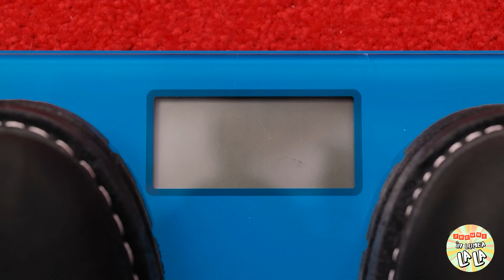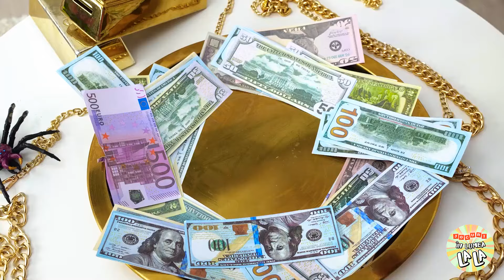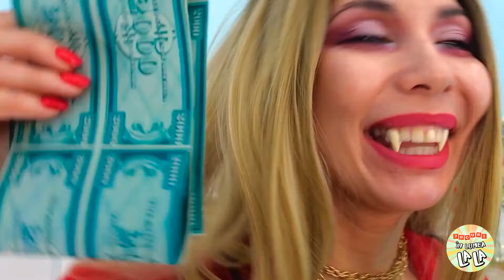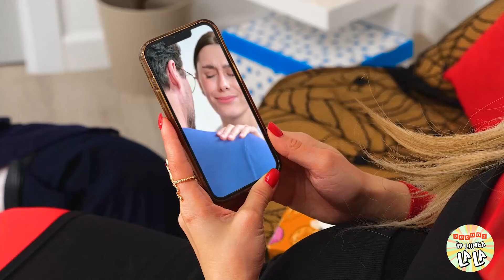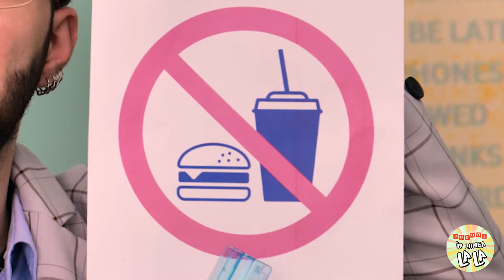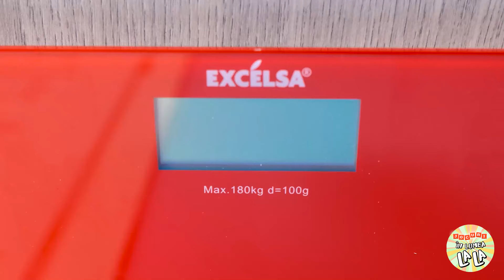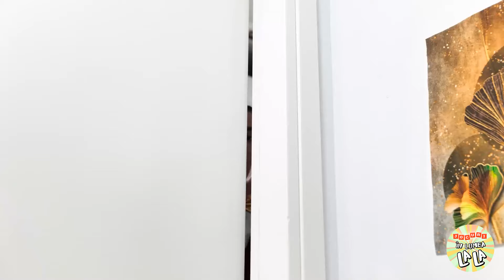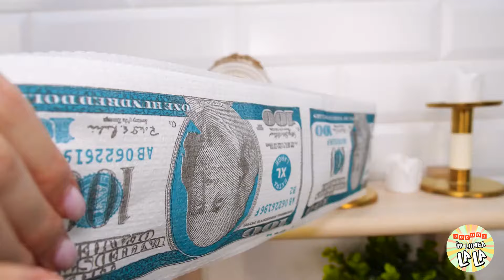VAMPIRUL MATERNITATE NEAȘTEPTATĂ : FAPTE ȘOCANTE DESPRE SARCINĂ ! 🧛‍♀️🤰😂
🧛‍♀️✨ PREGĂTEȘTE-TE PENTRU O CĂLĂTORIE NEBUNĂ ÎN LUMEA MATERNITĂȚII NEAȘTEPTATE A VAMPIRILOR! 🤰😂 În acest videoclip șocant, ne scufundăm în faptele hilare și bizare despre sarcină pe care orice mamă vampir ar trebui să le știe! De la pofta de prăjituri la miezul nopții până la folosirea cremei de soare la umbră, vom acoperi totul! 🌒🍷 Alăturați-vă nouă în timp ce explorăm avantajele și dezavantajele creșterii unui mic vampir cu o înclinație pentru răutăți! 🦇💥 Nu-ți vor veni să crezi aceste dezvăluiri hilare - perfecte pentru cei cărora le place să râdă de supranatural! Puneți-vă centurile de siguranță, va fi un CRICK! 😱🎉